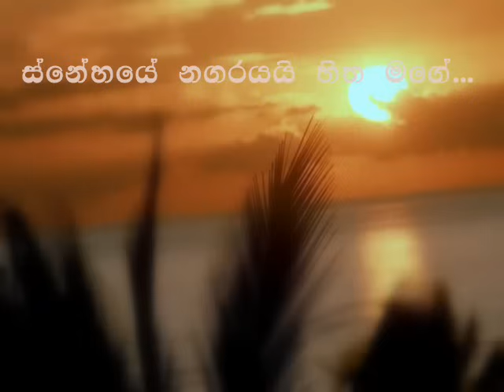Snehaye nagarayai sitha mage..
Nice song by Amarasiri peiris